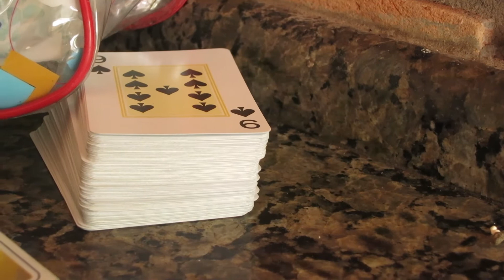T O Q U E . T O Q U E . pequeno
Um vídeo orgânico, simples e sem maiores edições.
Acho que dessa forma o conteúdo ganha um ar mais pessoal e sincero, sobretudo.
É preciso paciência e vontade para interagir com esse tipo de vídeo. Onde cada vez mais o que importa é o quão estimulante e apelativo o mundo se torna. Faço esse tipo de vídeo não para quebrar esse paradigma, antes, para mostrar que também há outras alternativas, ainda que pouco usuais.

SETUP:

Câmera: Canon S110
Gravador: Zoom H1
Tripé de mão: padrão estilo Gorillapod mas da chinatown"
Microfone de Lapela: Rode video Mic Pro

“Com o tempo a gente aprende que viver é a única coisa que nos resta.”